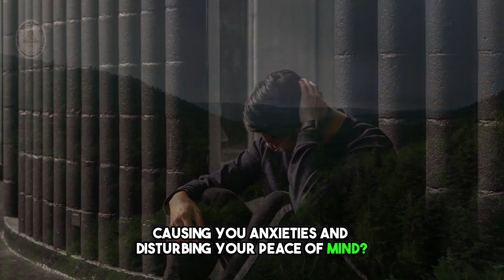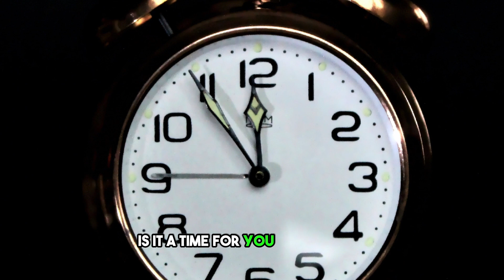Thursday, September 28, 2023 | Catholic Daily Reflections with Very Rev. Fr. Olaitan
September 28, 2023– Thursday of week 25 Year 1

Almighty, ever-living God,
    we make our prayer to you at morning, noon and evening:
dispel from our hearts the darkness of sin,
    and bring us to the true light, Christ your Son,
Amen.